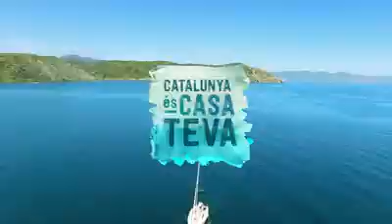Benvinguts al mar de Catalunya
⛵️ La VelaCatalana, molt present a la nova campanya "𝓑𝓮𝓷𝓿𝓲𝓷𝓰𝓾𝓽𝓼 𝓪𝓵 𝓶𝓪𝓻 𝓭𝓮 𝓒𝓪𝓽𝓪𝓵𝓾𝓷𝔂𝓪" CatalunyaÉsCasaTeva 👇